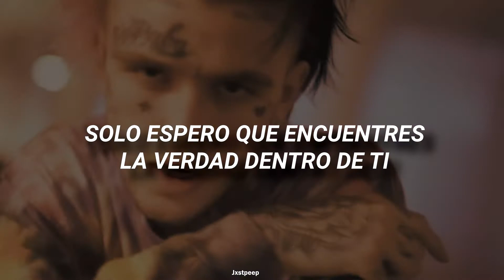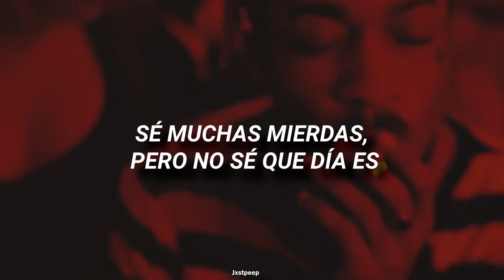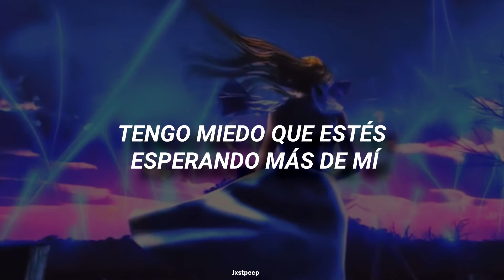LIL PEEP & LIL TRACY - Past The Castles Walls (SUB ESPAÑOL)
Un gran tiempo inactivo la verdad, la razón es porque me borraron 2 videos y me metieron un strike.
A muchos canales les sucedió lo mismo, pero bueno aquí estamos.
Espero no vuelva a suceder

Lyrics:
[Chorus: Lil Peep]
Left my world behind for you
I just hope you find the truth inside of you
Left the drugs behind for you
I can help you make it through, that's what I do
Past the castle walls I hear you callin' for me
Maybe after all, I fear you're wantin' more of me
Go

[Verse: Lil Tracy]
Here we go again, wakin' up again
I know a lot of shit, but I don't know what day it is
I really like you, but I'ma die fast
So you should run away, and don't look back
Castle love, bloodstained rug
My face tatted up, baby, I don't give a fuck
Back of the club, switchblade tucked
Vampire, mix the champagne with the blood
I was wide awake, you were havin' a nightmare
You said you think that you're in Hell, I'll catch a flight there
I'll be right there for you

Go